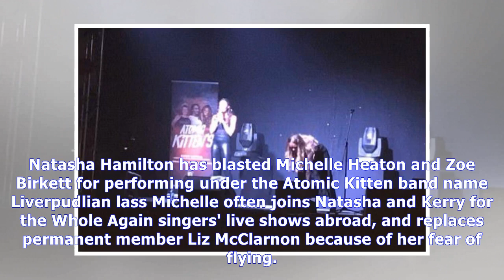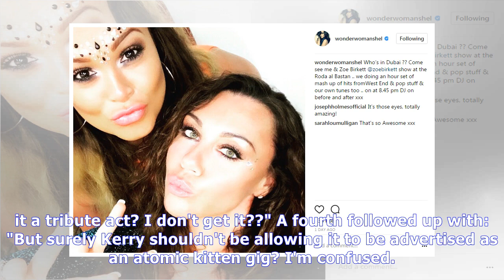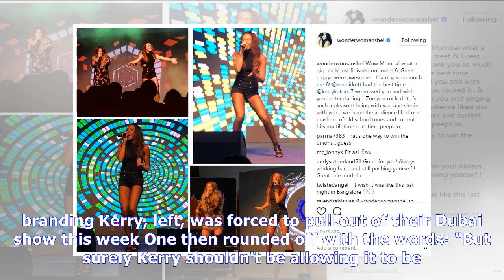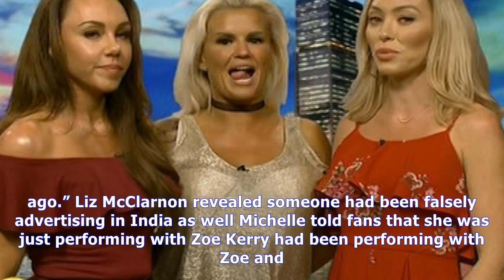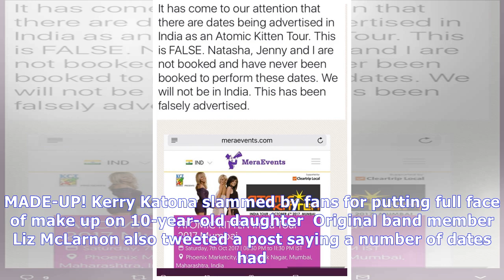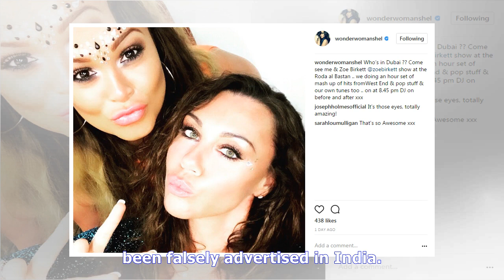Natasha hamilton lashes out at michelle heaton and zoe birkett after they performed as atomic kitte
Natasha hamilton lashes out at michelle heaton and zoe birkett after they performed as atomic kitten without kerry katona
 NATASHA Hamilton got her claws out as she blasted singers Michelle Heaton and Zoe Birkett for performing as Atomic Kitten - WITHOUT original band member Kerry Katona. The flame-haired singer - herself...